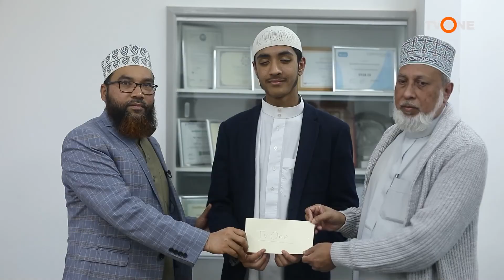THE VOICE OF ONENESS 2021 II 2ND WINNER II SAAIM AHMED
►On Sky
►Online